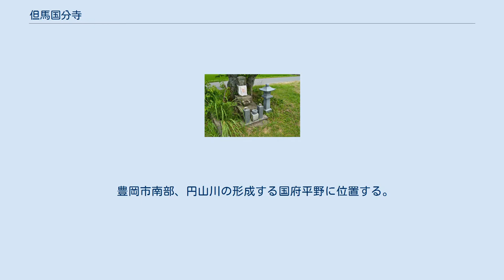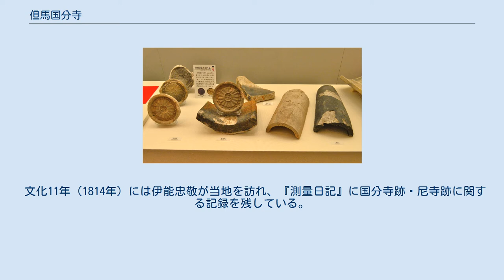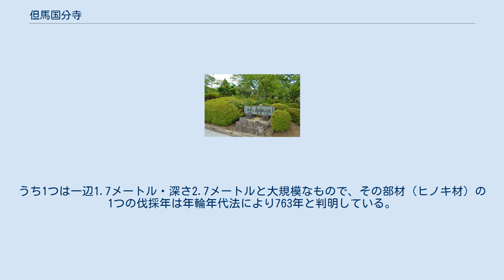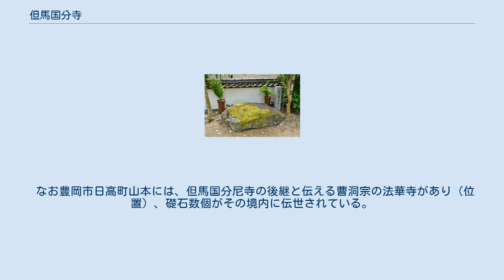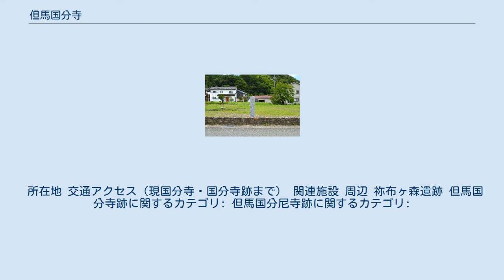但馬国分寺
但馬国分寺（たじまこくぶんじ）は、兵庫県豊岡市日高町国分寺にある浄土宗の寺院。
 奈良時代に聖武天皇の詔により日本各地に建立された国分寺のうち、但馬国国分僧寺の後継寺院にあたる。
本項では現寺院とともに、古代寺院跡である但馬国分寺跡（国の史跡）と、但馬国分尼寺跡（史跡指定なし）についても解説する。
 豊岡市南部、円山川の形成する国府平野に位置する。
聖武天皇の詔で創建された国分寺の法燈を継いで再興された寺院である。
現在の境内は創建期の国分寺跡と重複し、北方約1キロメートルの地には国分尼寺跡も立地する。
また、国分寺跡付近には平安時代以後の国府の遺構と推定される祢布ヶ森遺跡も立地し（平安時代以前の国府の位置は不詳）、一帯は古代の但馬国における中心地であった。
 古代国分寺跡については昭和48年（1973年）から発掘調査が実施されており、遺構は平成2年（1990年）に国の史跡に指定されている。
数十次を数える発掘調査のうちでは、特に昭和52年（1977年）の第5次調査において全国の国分寺跡では初めてとなる木簡の出土があったこと、および平成28年（2016年）の第34次調査においてこれも全国の国分寺跡では初めて主要伽藍以外で回廊が見つかったことが注目される。
 創建は不詳。
天平13年（741年）の国分寺建立の詔の頃に創建されたと見られる。
『続日本紀』天平勝宝8年（756年）12月20日条の但馬国ほか25国への聖武天皇一周忌御斎会のための下賜記事から、当時には完成していたと推測される（国分寺以外で御斎会を行なった可能性もある）。
考古学的には、国分寺跡の井戸部材の伐採年が763年と判明している。
 神護景雲年間（767年から770年）と推定される木簡に、寺の人員配置が記されており、寺の施設・組織の一部が判明している。
醤殿、三綱炊屋、朔御倉、西倉、北倉、鋳所、院内、官坐といった部署である。
別の木簡からは、朝来4人、出石5、養父5と但馬国内の郡から労働力を徴発していた様子もうかがえる。
 宝亀8年（777年）7月14日には「震但馬国国分寺塔」として、塔が落雷被害に遭った旨の記事が見える。
貞観4年（862年）には、但馬権守の豊井王から長さ1丈5尺の幡18旗の施入のことがあった。
 延長5年（927年）成立の『延喜式』主税上の規定では、但馬国の国分寺料として稲2万束があてられている。
 全国のほとんどの国分寺は平安時代以降に衰退するが、但馬国分寺の場合にはどのような変遷を辿ったか詳らかではない。
 弘安8年（1285年）の『但馬国大田文』では、「国分寺」として記載が見えており、法勝寺末寺で領家は白河中将（白河伊定）であり、寺領は寺田34町20分（歩）で、内訳は寺用田10町8反300分・定田23町1反72分であった。
 文書によれば国分寺領は法勝寺を本家として荘園化しており、建武5年（1338年）には光厳上皇の院宣によって「法勝寺領但馬国分寺」が白河中将（白河伊宗）に安堵されたほか、応安4年（1371年）にも白河侍従に安堵された。
また、建武5年（1338年）に国分寺の違乱の停止を命じた文書も残る。
 観応2年（1351年）には、地頭の伊達朝綱が南北朝の戦いで「国分寺」に参陣した（一説に国分寺城を指すか）。
明徳2年（1391年）には奈良の西大寺の末寺となっており（前述の法勝寺は1342年以降衰退）、永禄3年（1560年）には国分寺の土地の一部が日光院に寄進された。
 天正8年（1580年）、羽柴秀長による第2次但馬征伐で国分寺城の大坪又四郎が討たれたといわれるが、国分寺もまた焼亡したと伝える。
 近世前期の変遷は詳らかでない。
延享4年（1747年）には取調により但馬国分寺に関する言い伝えが記録された。
宝暦9年（1759年）には釈迦如来像が京都から但馬国分寺の跡地に移されて再興が図られ、宝暦13年（1763年）には堂再建の勧進として国中への托鉢が行われた。
 文化11年（1814年）には伊能忠敬が当地を訪れ、『測量日記』に国分寺跡・尼寺跡に関する記録を残している。
 但馬国分寺旧阯碑 僧寺跡は、現国分寺付近に位置する（位置）。
寺域は1町半（約160メートル）四方と全国では中規模。
伽藍は南から南門・中門・金堂を南北一直線に配し、中門左右から出た回廊が金堂左右に取り付く。
また、金堂西方には塔を配する。
発掘調査で判明した遺構の詳細は次の通り。
 主要伽藍としては以上のほか...